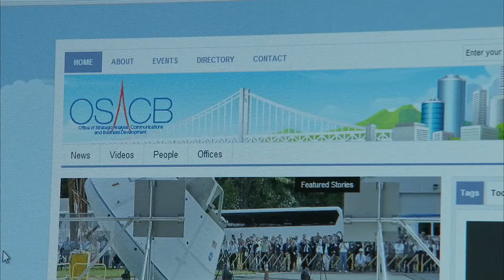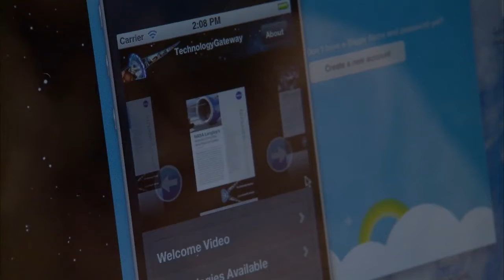NASA Asian American Pacific Islander History Month - Eric Vitug, Langley Research Center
Eric Vitug is the senior developer for office of strategic analysis, communications and business development at NASA Langley Research Center, which helps the Innovative Partnerships Office (IPO) develop their Technology Transfer Website (Technology Gateway) and works on multiple other websites within and outside the NASA firewall.